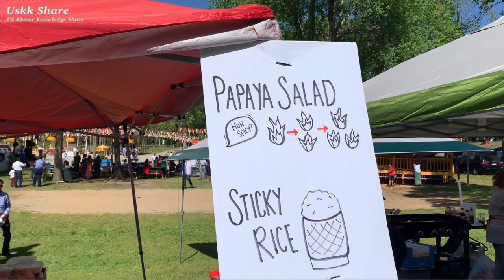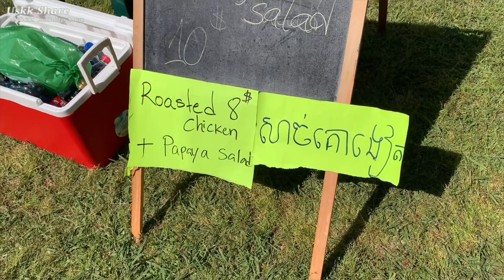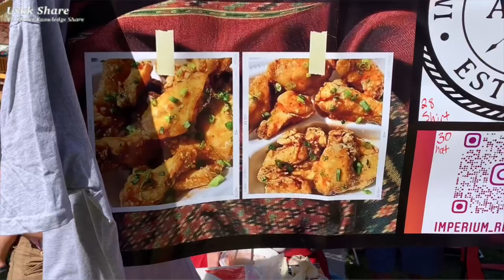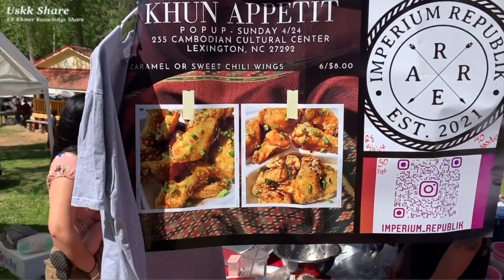សួស្ដីឆ្នាំថ្មី វត្ត Lextington North Carolina